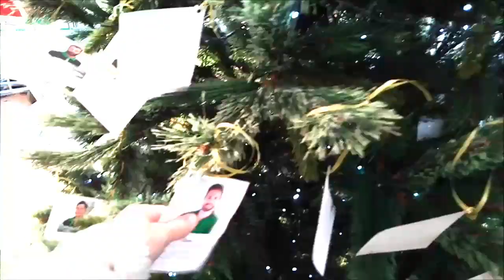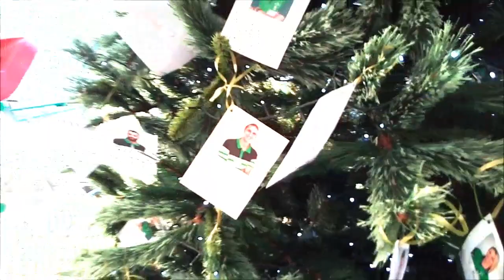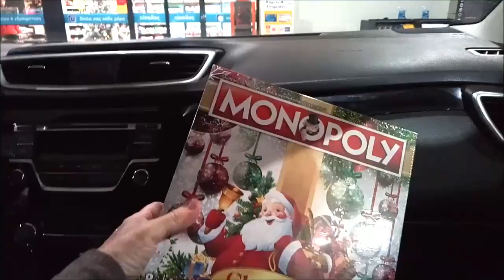ИКЕЯ** ПРОГУЛКА ПОСЛЕ РОЖДЕСТВА